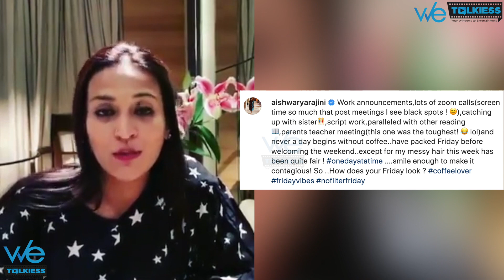" Parents Teachers Meeting-தான் இப்போ கஷ்டம் " - AishwaryaaRajini Opens Up | Dhanush | Linga | Yatra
" Parents Teachers Meeting-தான் இப்போ கஷ்டம் " - AishwaryaaRajini Opens Up | Dhanush | Linga | Yatra | Wetalkiess